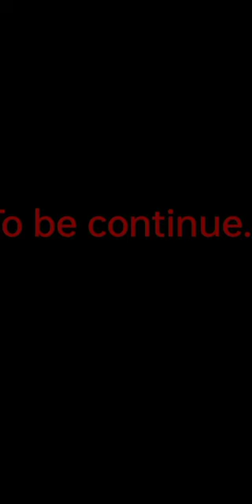collection funny collection😂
Funny Shorts Collection

User
Decription for youtube about funny shorts collection video

Get ready to laugh your socks off with our hilarious collection of funny shorts. We've gathered the best comedic moments, absurd situations, and silly antics all in one place, just for your entertainment.

In this video, we have curated a handpicked selection of side-splitting short clips that will leave you rolling on the floor with laughter. From hilarious pranks gone wrong to outrageous fails, we've got it all covered. Our team has scoured the internet to find the funniest, most viral videos that are guaranteed to put a smile on your face.

Each short clip is carefully edited to maximize the comedic impact, ensuring that you'll be grinning from ear to ear throughout the entire video. Whether you're in need of a quick pick-me-up or simply want to brighten your day, this collection is designed to bring joy and laughter to your screen.

Join us on this laughter-filled journey as we take you through a rollercoaster of funny moments. From comical animal encounters to hilarious mishaps, our funny shorts collection has something for everyone. You can expect a blend of slapstick humor, clever wordplay, and unexpected surprises that will keep you entertained from start to finish.

So sit back, relax, and get ready to have your funny bone tickled by our side-splitting collection of funny shorts. Get ready to laugh until your cheeks hurt!